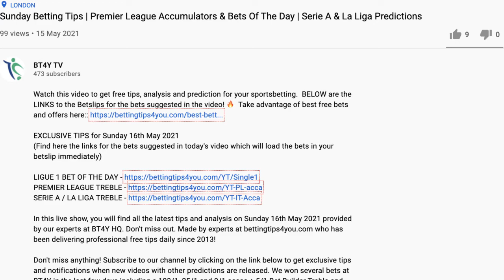Week 2 Serie A & Liga Betting Tips & Predictions | 2/1 Sunday Double + 4/1 Bet Of Day From Expert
EXCLUSIVE TIPS for Week 2 of the Serie A & La Liga for Sunday 22nd August 2021 (18+ | BeGambleAware | Ad | Odds Subject To Change)

In this live show, you will find all the latest tips and analysis provided by our experts at BT4Y. Don't miss out. Made by experts at bettingtips4you.com who has been delivering professional free tips daily since 2013!

Don't miss anything! We won lots of bets recently! Don't miss out all the other tips available on our site by visiting

18+ | BeGambleAware | Ad | Odds Subject To Change